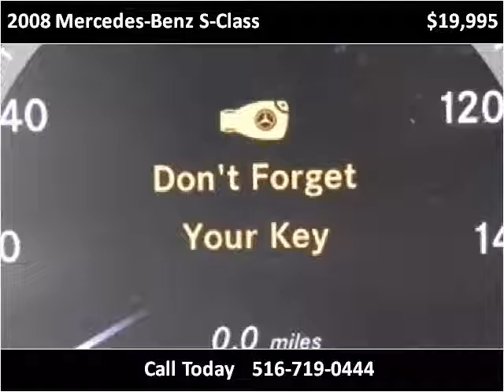2008 Mercedes-Benz S-Class Used Cars Hicksville NY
This 2008 Mercedes-Benz S-Class is available from L.A. Sales.